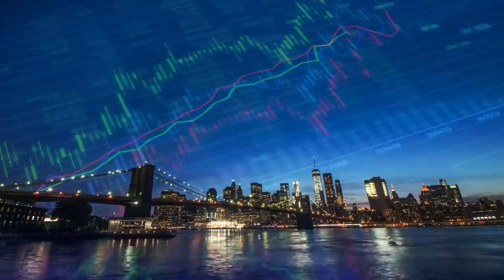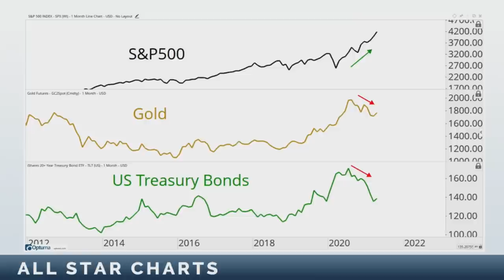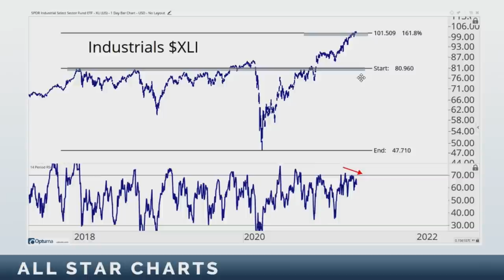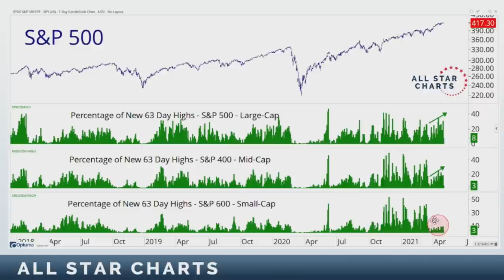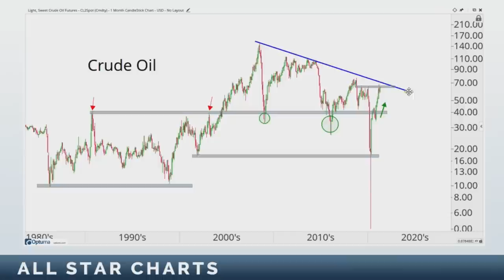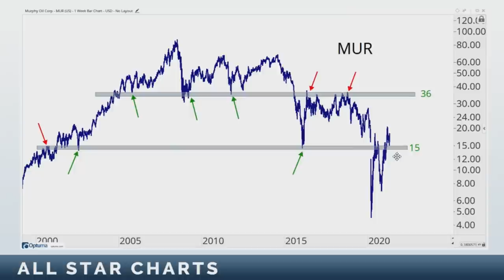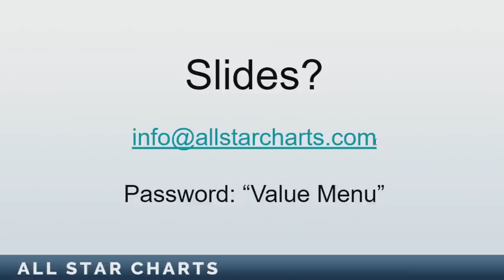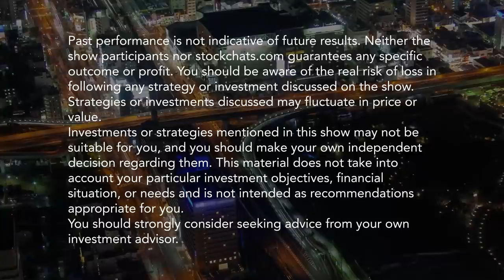Look for the Big Bases | JC Parets, CMT | All Star Charts (05.05.21)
This week on the show we talk about bigger picture uptrends for stocks, but the short- to intermediate-term trends are messy. In fact, we're even shorting the Nasdaq $QQQ this week.

Value stocks continue to thrive as Financials and Materials are making new relative highs, while Crude Oil and Energy Stocks started catching a new bid last week. Which Energy Stocks do we buy? I share a few of the Oil & Gas E&P names that I like most.

The lesson of the day is recognizing big bases. "The Bigger The Base, The Higher In Space". That's how I learned it. Let's talk about why!